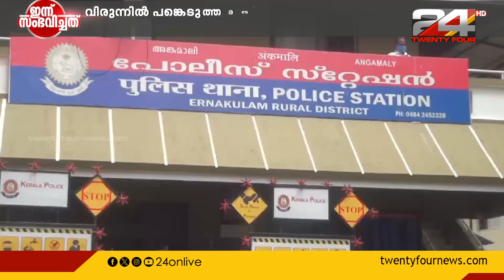'DySP വീട്ടിൽ വന്നിട്ടില്ല, ആരോപണങ്ങൾക്ക് പിന്നിലെ വസ്തുത അറിയില്ല': നിഷേധിച്ച് തമ്മനം ഫൈസൽ